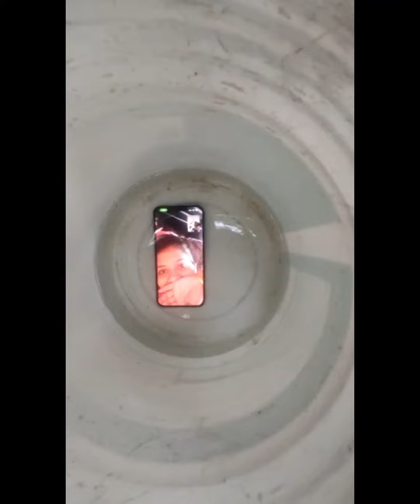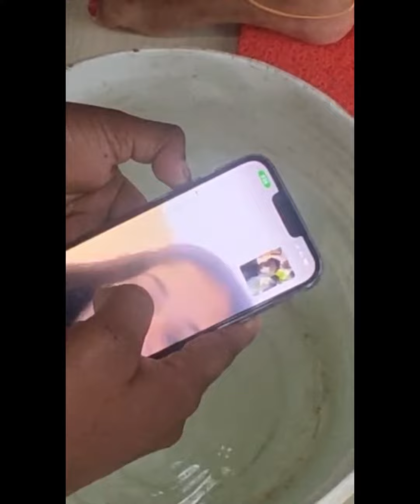UNDERWATER FACE CALLING